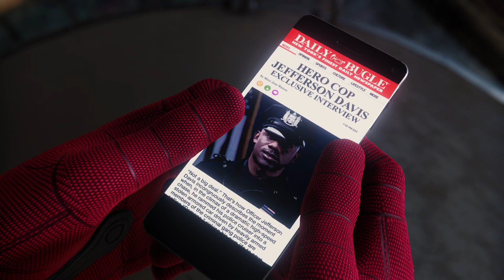This is not shocking, bank robbery. Marvel's Spider-Man episode 5